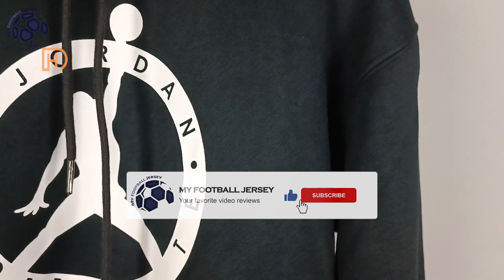Jordan Off White Black Hoody (Kitgg) Unboxing Review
Discover the Jordan Off White Black Hoody
If for some reason the link for the Jordan Off White Black Hoody doesn't work, write a comment about it, I will reply as soon as possible.

The Jordan Off White Black Hoody cost only 32.00 $!

Find out the measurements of the Jordan Off White Black Hoody
Size: Medium

Timecodes
00:00 Overview
00:23 Details View
01:10 Pricing

Please watch the Jordan Off White Black Hoody video review in 1080p (HD)